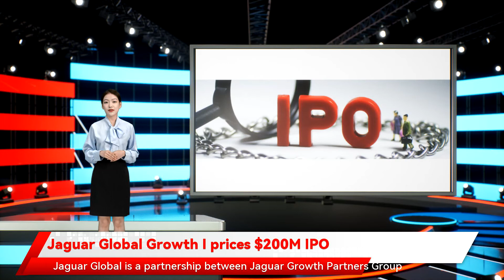Jaguar Global Growth I prices $200M IPO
Jaguar Global Growth I prices $200M IPO Jaguar Global Growth I   priced its IPO of 20M units at $10/unit . The units will be listed on the  Nasdaq and trade under the ticker symbol one right to receive one-twelfth of one class A share and one-half of one redeemable warrant. Each whole warrant entitles the holder to purchase one class A share at $11.50/share. Once the securities comprising the units begin separate trading starting Feb. 11. Each unit consists of one class A share respectively. The offering is expected to close on Feb. 15. Jaguar Global is a partnership between Jaguar Growth Partners Group and Hennessy Capital Group. Jaguar Global intends to concentrate efforts on identifying international businesses in industries that complement the management team’s background and PropTech businesses. The company has granted the underwriters a 45-day option to purchase up to 3M additional units at the IPO price to cover over-allotments. rights and warrants are expected to trade on the Nasdaq under the symbols JGGCW